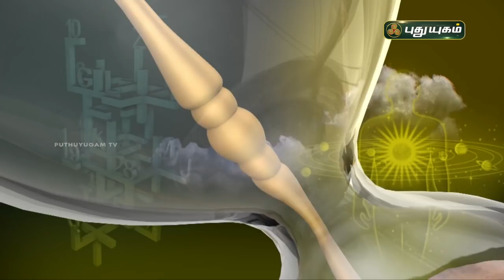Today Rasipalan - 20/01/2022 | Indraya Rasi Palan Tamil | இன்றைய ராசிபலன் | Astrologers Magesh Iyer